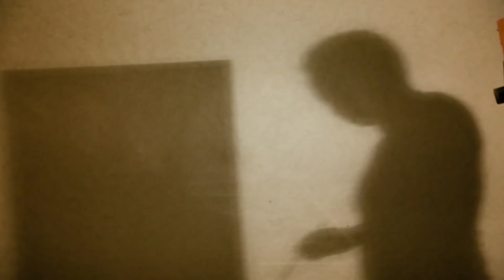Genet Kiros - Hbubey | ህቡበይ - New Ethiopian Tigirigna Music 2018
Genet Kiros  Hbubey | ህቡበይ
New Ethiopian Tigirigna Music 2018